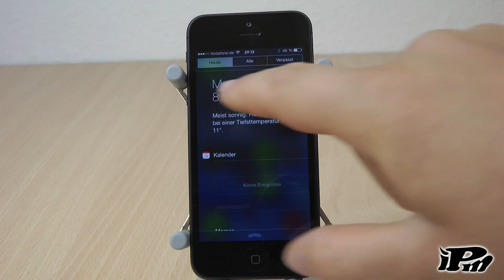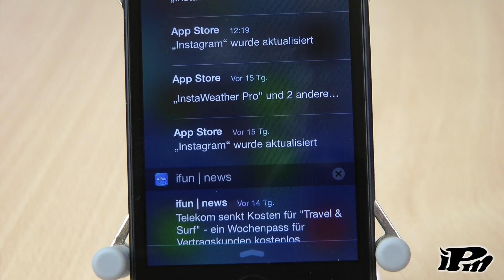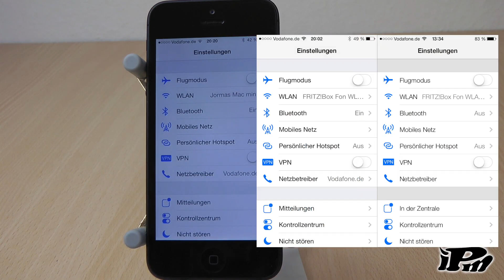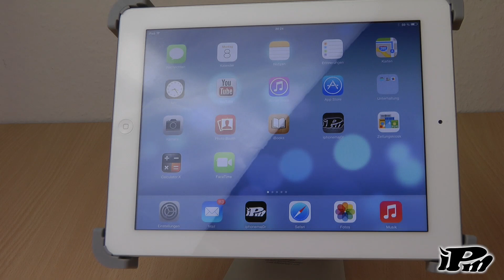iOS 7 Beta 3 - NEUHEITEN [Deutsch/German]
►Kostenlos Amazon Prime Instant testen

Outro: Ian Fever - Godmode